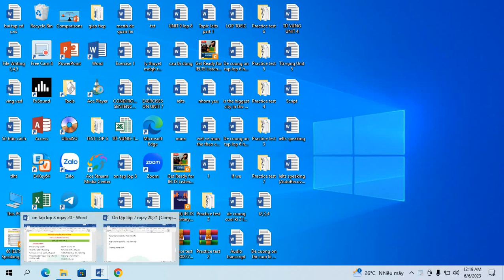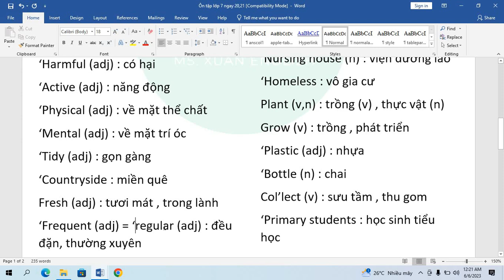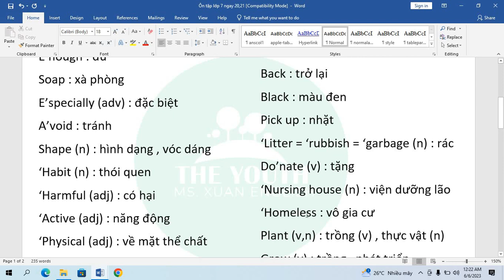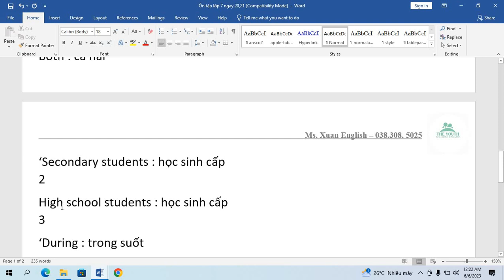on tap lop 7 ngay 3,4